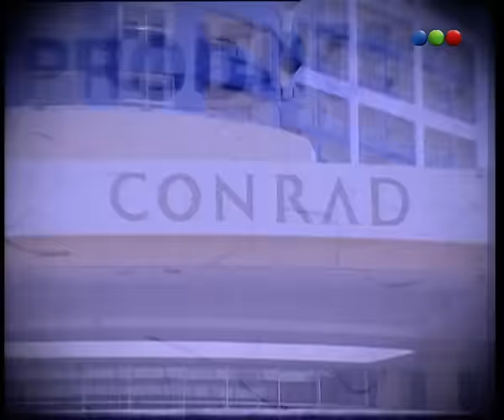Atracción Fatal - Paula Chávez - Parte 1 - Videomatch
Jose Maria Listorti Intenta Seducir De Todas Las Maneras Imaginables A la víctima de la cámara oculta, Una Conductora Primeriza. Primero Le Regala Flores, Bombones, Una Tanga De Leopardo Y Finalmente Le Ofrece Pagarle Dinero Para Estar Con Ella.
Hoy la vícitma será: Paula Chávez
"Recién Tiré":